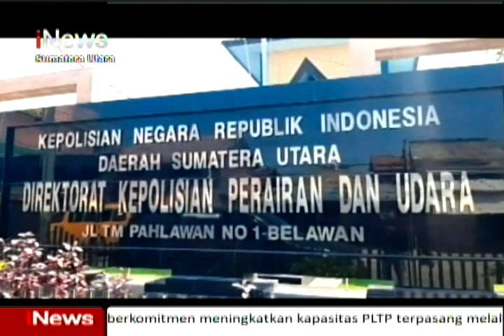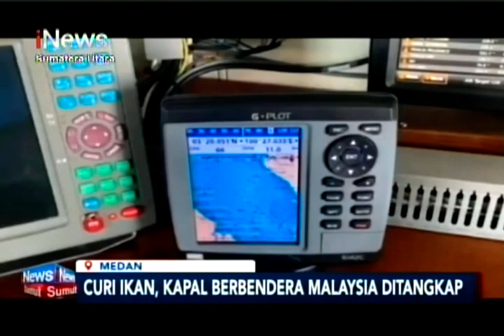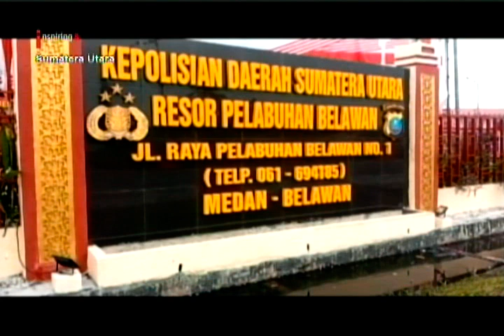RUNNING TEXT 23 SEPTEMBER 2023